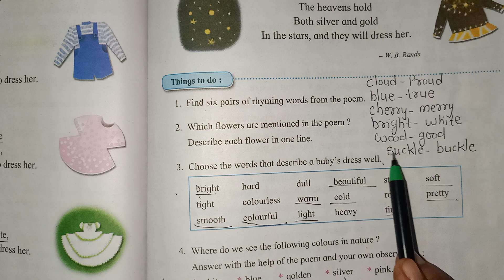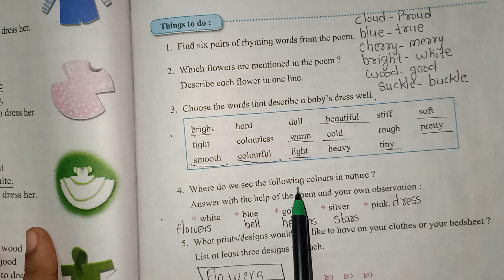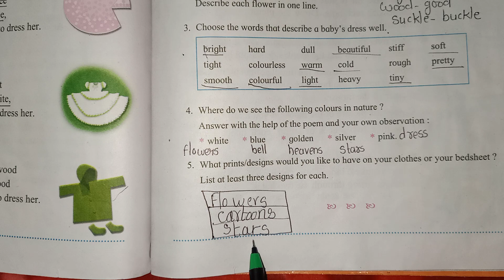Std 3 English lesson 28. Baby's Dress Question Answer( Maharashtra State Board )